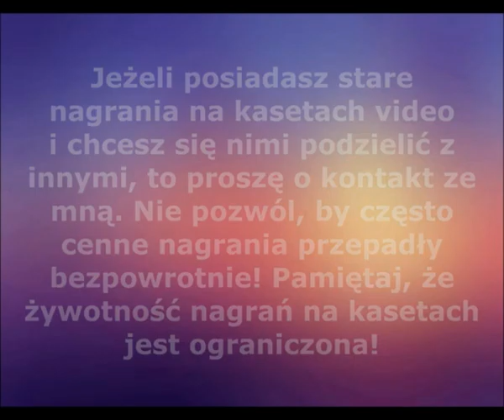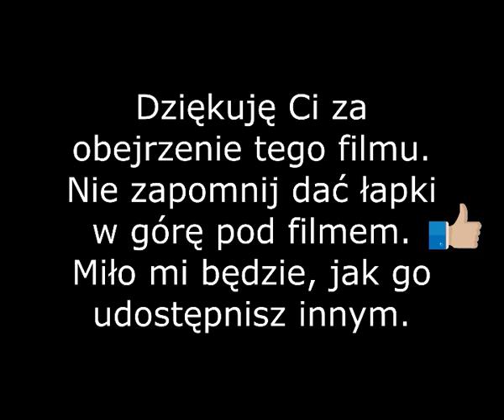Lutocin 1996 rok. Próba zespołu muzycznego MONACOR